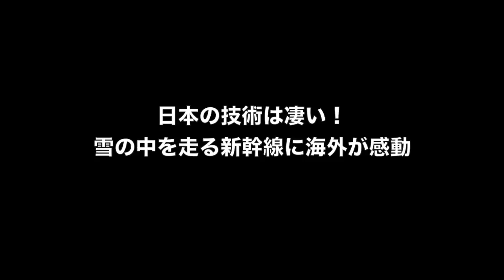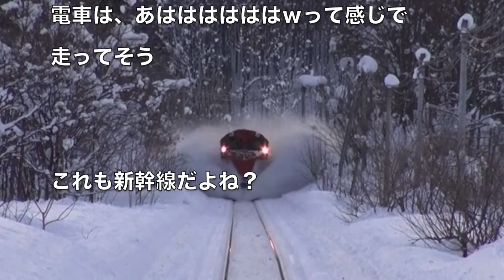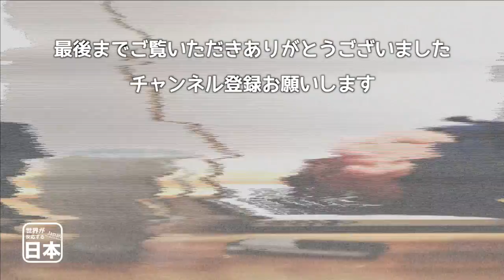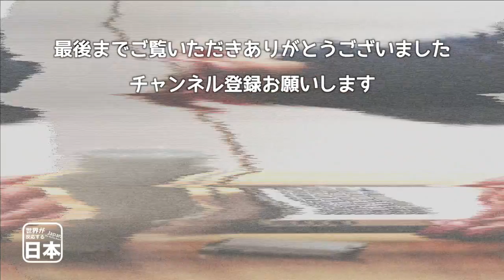日本の技術は凄い！雪の中を走る新幹線に海外が感動 海外の反応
迷列車29新幹線は世界の常識を変えた～世界の鉄道に影響を与え、イギリスでは雪で止まった列車を日本の列車が救う～【鉄道秘話】